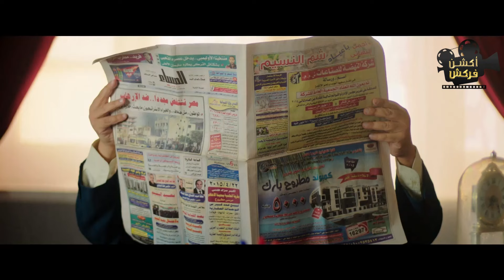حصرياً الفيلم الكوميدي المنتظر | جوازة توكسيك | بطولة ليلي علوي وبيومي فؤاد 👊🔥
في إطار كوميدي تدور الأحداث حول قصة حب فريدة وكريم، التي بدأت بسوء تفاهم في دبي، لتمر بعدها برحلة من الصراعات بعودتهما إلى مصر، بعد تدخل الأهل في مصيرهما، حيث ينتمي كل منهما إلى خلفية اجتماعية مختلفة تماماً عن الآخر، وهو ما يخلق الكثير من المفارقات الكوميدية. فهل ستنتهي رحلة فريدة وكريم بالزواج الذي يحلمان به؟

بطولة
ﺇﺧﺮاﺝ: محمود كريم
ﺗﺄﻟﻴﻒ: لؤي السيد